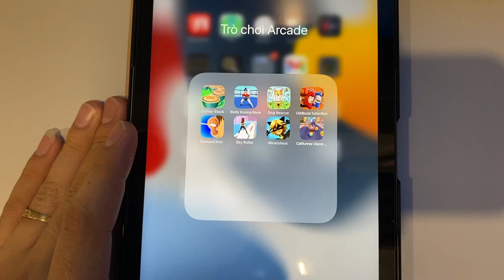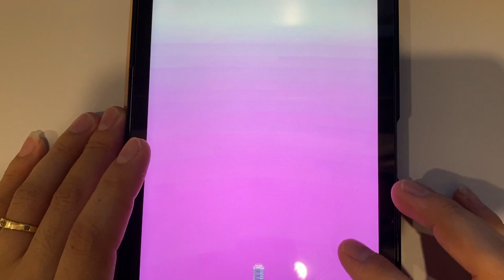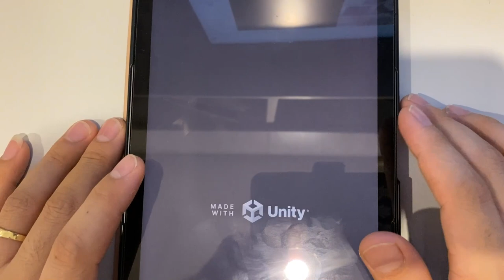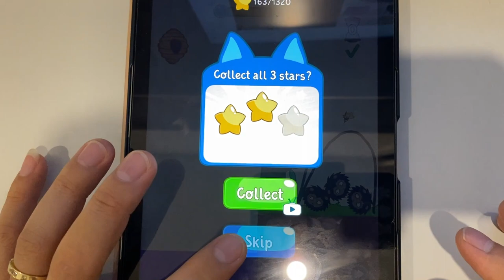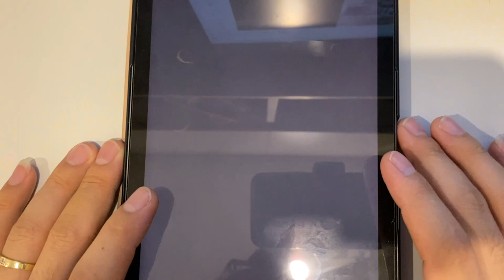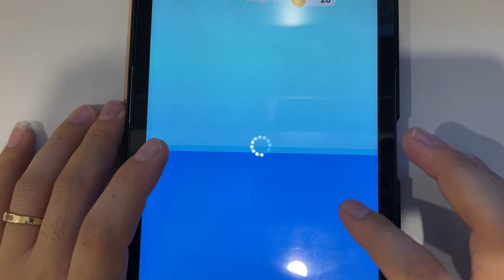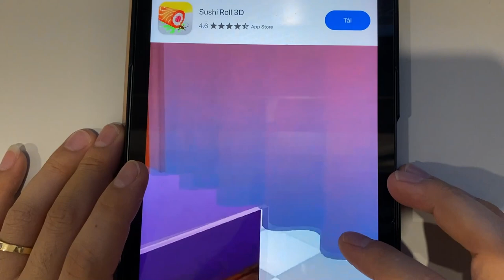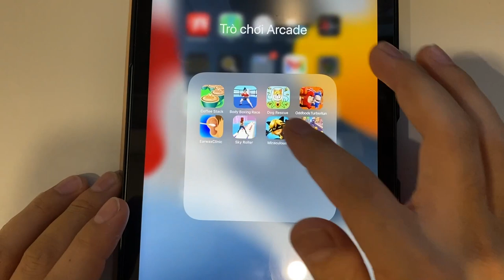Coffee Stack | Body Boxing Race | Dog Rescue | Oddbods Turbo Run | Earwax Clinic | Sky Roller...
Coffee Stack | Body Boxing Race | Dog Rescue | Oddbods Turbo Run | Earwax Clinic | Sky Roller | Miraculous | Cat Runner